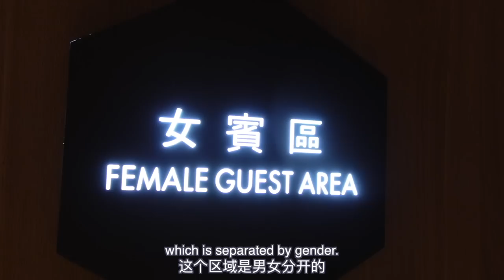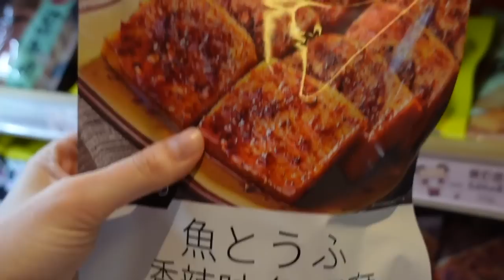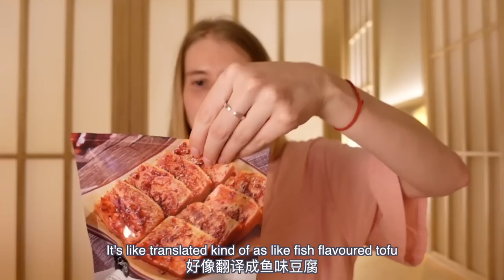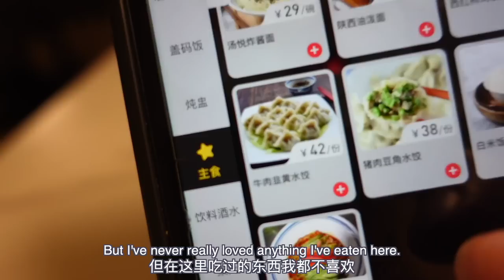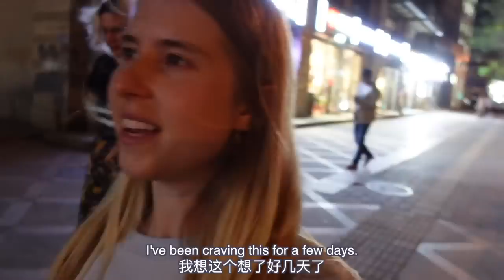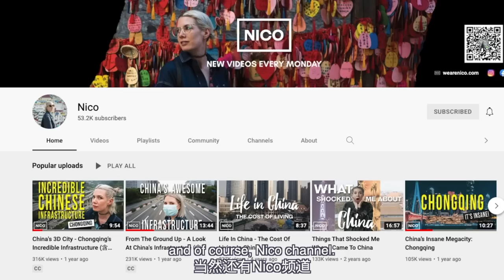Chinese bathhouses are INSANE!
Ahhh how has it taken me 7 years in China to discover these amazing modern bathhouses!!!

Big thanks to @Nicofilms and Jack for joining me this video!

xxxx